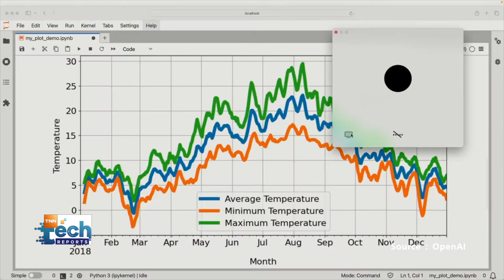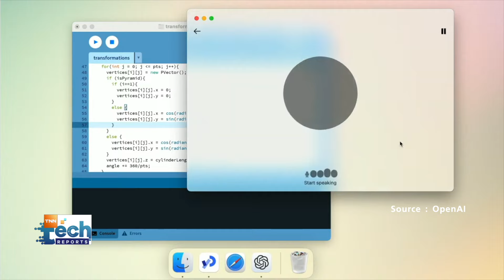“OpenAI” อัปเดตความสามารถเอไอใหม่ “GPT-4o” ฉลาดและเนียนยิ่งขึ้น | TNN Tech Reports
OpenAI บริษัทผู้พัฒนาบริการแชตปัญญาประดิษฐ์ชื่อดังแชตจีพีที (ChatGPT) เผยอัปเดตความสามารถใหม่ ๆ ของ GPT-4o ในงาน OpenAI Spring Update